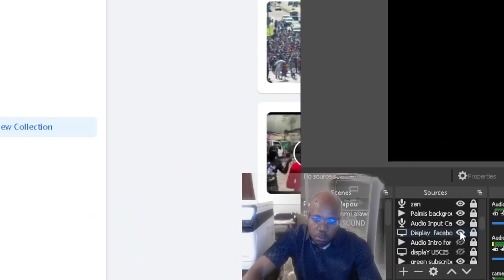Haitien Tapachula yo lage cha nan yon nouvelle caravane direction USA